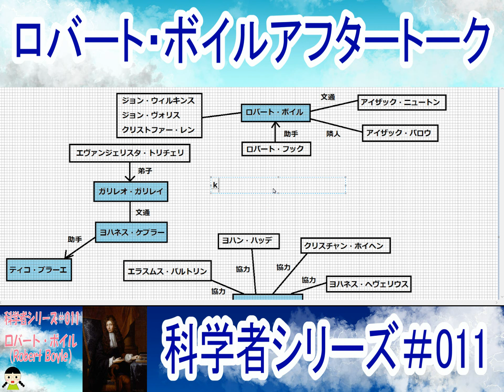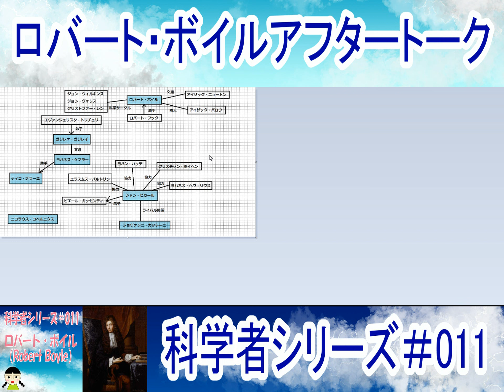【アフタートーク＃011】科学者シリーズ～ロバート・ボイル編～【雑学】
【本編：011ロバート・ボイル】

【画像】
ヒューマンピクトグラム2.0

【BGM】
hitoshi by Senses Circuit

【効果音】
効果音ラボ